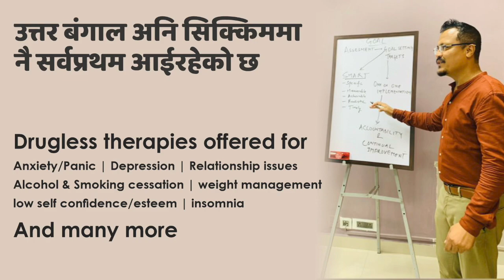भारतीय जनता पार्टीका तिलक रोकाले जनाए मोर्चा दोस्रो खेमामा समर्थन।